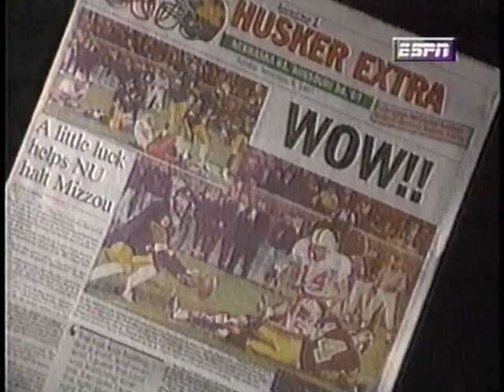THE FLEA KICKER - Nebraska vs. Missouri 1997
ENTIRE PLAY with PLAYER COMMENTARY. Nebraska vs. Missouri 1997. Matt Davidson's touchdown catch to send the game into overtime.